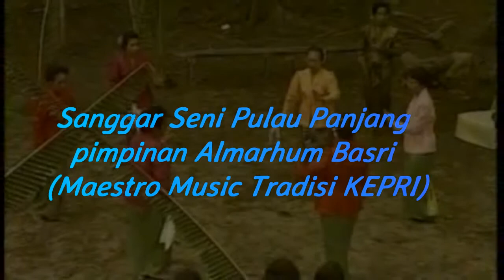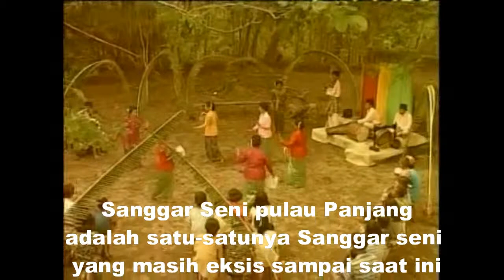Sanggar Warisan Budaya Pantai Basri Pimp. Dorani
Sanggar Seni Pantai Basri Pulau Panjang ini masih tetap eksis sampai saat ini, walaupun mereka berjalan dengan apa adanya ''Salut buat para pewaris budaya yang benar-benar murni berkesenian''..Salam Hormat Kami dari Forum Kompang dan Salam Budaya buat Kita Semua..